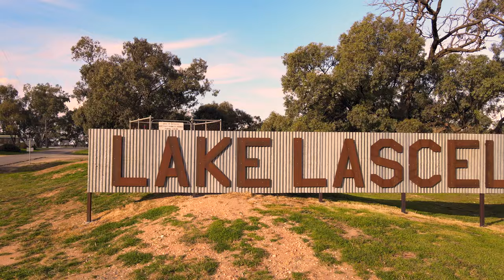Hopetoun 2020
Everyone's struggling with lockdown at the moment so here is some motivation for when we are allowed out! My first shot at some drone footage in Hopetoun, Victoria during June 2020.